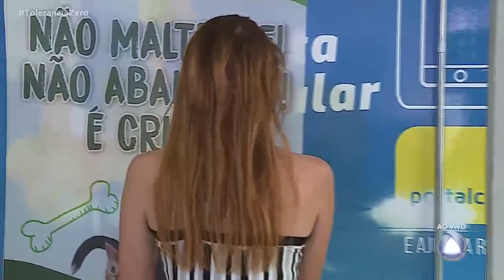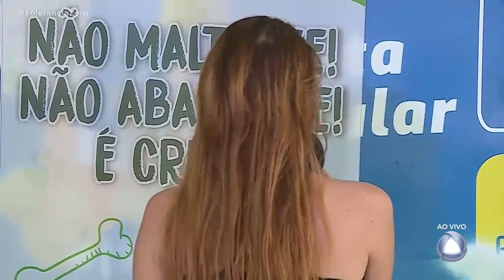Vítima de estelionato afirma que teve seu cartão clonado e vai à delegacia - Tolerância Zero